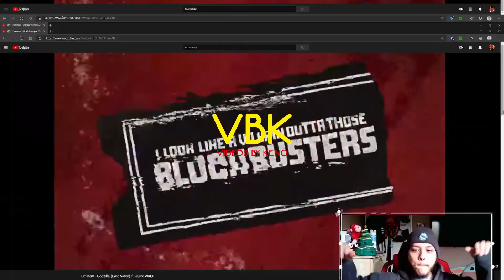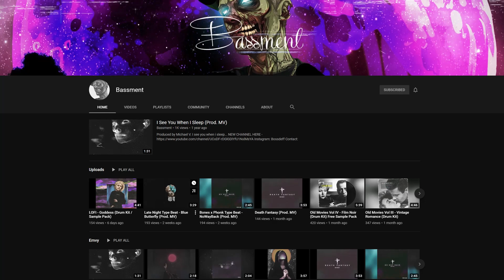Weekly Review - 2020/2021 Local Talent!!!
Thanks for tuning, here is a weekly review of the content I have posted these past two weeks.

It takes a lot of time to put these together especially for a newby, so I appreciate you all for taking the time to grow and evolve with me. Much love and keep spreading the love.

Make sure to follow my beautiful wife on IG: @sweetestsav